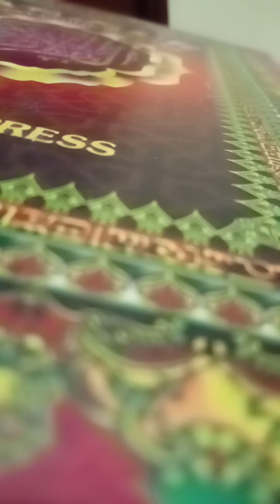SURAT AL WAQIAH ❤️🥰 BND NING AFF ❤️🥰📷(2)